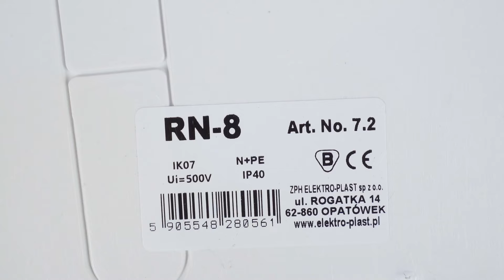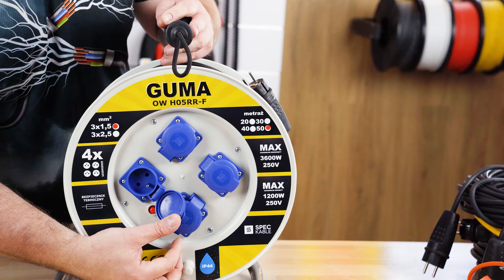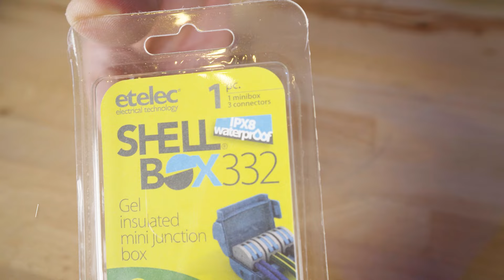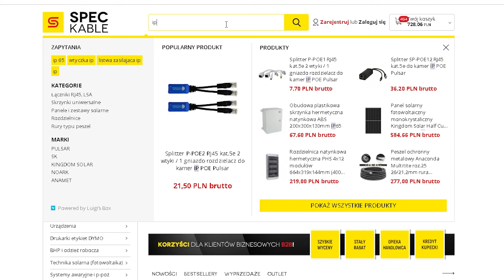Stopień ochrony IP - co oznacza i jaki wybrać? IP65, IP68, IP55...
Poznaj znaczenie kodów IP 🛡️ i dowiedz się, co kryje się za oznaczeniami jak IP65, IP68, czy IP55, IP40 czy nawet IP69. W najnowszym filmie wyjaśniamy, jakie stopnie ochrony są najlepsze dla różnych urządzeń elektronicznych, od smartfonów po sprzęt przemysłowy 📱

Zobacz, jak wybierać odpowiedni poziom ochrony w zależności od potrzeb i warunków. Idealne dla każdego, kto chce zrozumieć standardy IP! 💦
00:00 - WSTĘP
01:55 - IP20
02:37 - IP40
03:20 - IP44
03:53 - IP54
04:57 - IP55
05:24 - IP65
05:46 - IP67
06:18 - IP68
06:48 - BONUS IP69
07:08 - XP
07:50 - PRAKTYKA
12:11 - PODSUMOWANIE

💧 Przedłużacz budowlany zwijany na bębnie Rozgałęźnik na 4 gniazda [2P+Z] 230V IP44 na kablu OW 3x1,5mm2 30m ➡️

💧 KONTAKT-SIMON Aquaclick Łącznik świecznikowy bryzgoszczelny IP44 czarny mat 10AX

💧KONTAKT-SIMON Aquaclick Gniazdo podwójne 2P+Z czarne matowe z klapką w kolorze czarnym IP44 16A ➡️

💧 Naświetlacz, lampa solarna LED 10W 200lm 4500K 1800mAh IP54 NW, panel fotowoltaiczny 1W, czujnk ruchu i zmierzchu czarna Polos MasterLed ➡️

💧Przedłużacz elektryczny Kabel zasilający budowlany Premium poliuretanowy PUR (H07BQ-F) 3x1,5mm2 (wtyk / gniazdo z klapką) 16A IP54 żółty 20m ➡️

💧 Obudowa hermetyczna rozdzielnica metalowa z płytą montażową 400x300x200 IP65 natynkowa NEKU ➡️

💧Zasilacz hermetyczny IP67 do oświetlenia LED 12V 3A 35W wodoodporny LPV Mean Well ➡️

💧Lampa solarna WARRIOR LED 120W 18000mAh, panel fotowoltaiczny 25W, pilot sterowania, czujnik zmierzchu VOLT ➡️

💧 Puszka instalacyjna z 2 dławikami PG11 (4-9mm) natynkowa 60x100x48mm hermetyczna IP68 transparentna ➡️

💧 Mufa kablowa żelowa wielokrotnego użytku na 3 złączki 0,2-4mm2 hermetyczna IPx8 ShellBOX MJB332 ➡️

💧 WAGO 207-1333 Mufa kablowa żelowa GELBOX IPX8 na 3 złączki 0,2-4mm2 WAGO 221 ➡️